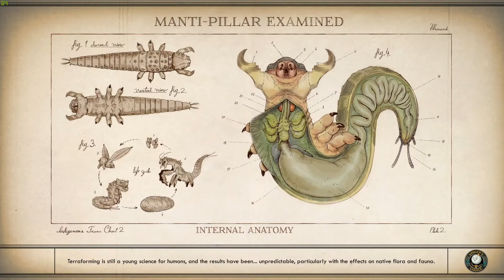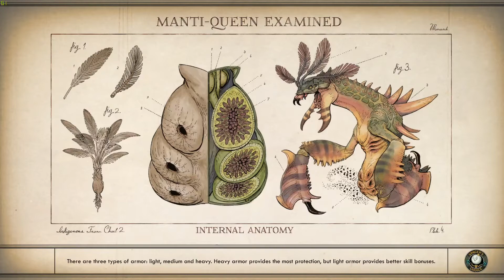The Outer Worlds Lonewolf Sniper 31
This is episode 31 of my lonewolf, sniper, supernova game